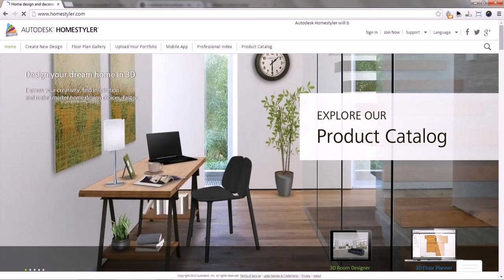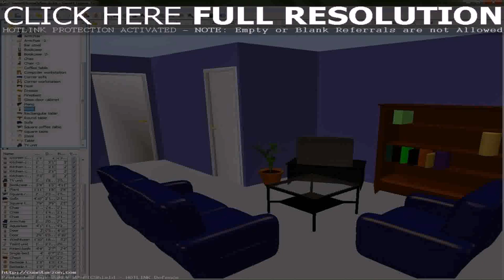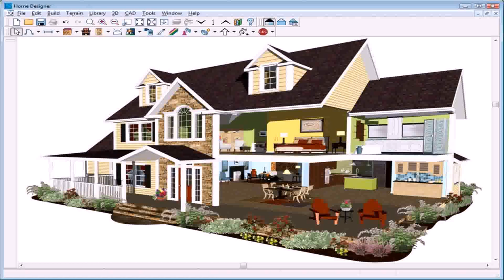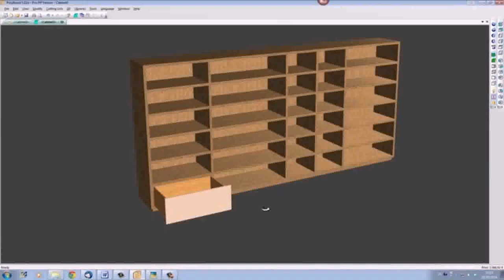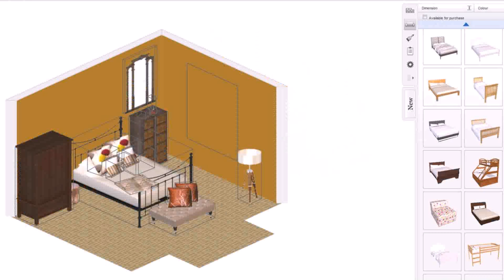House Interior Design Software Online - DaddyGif.com (see description)